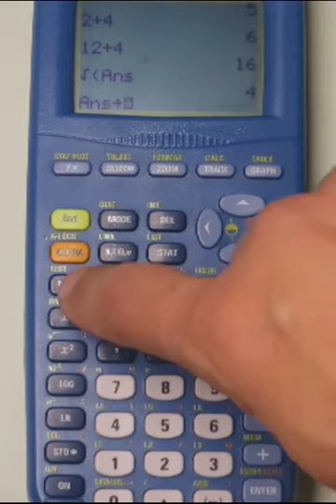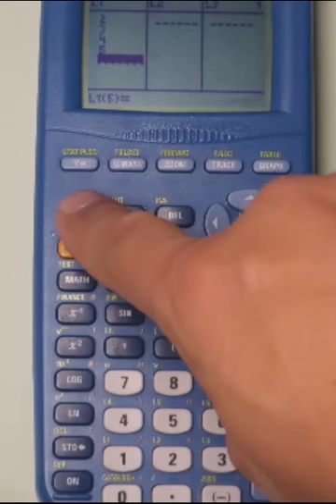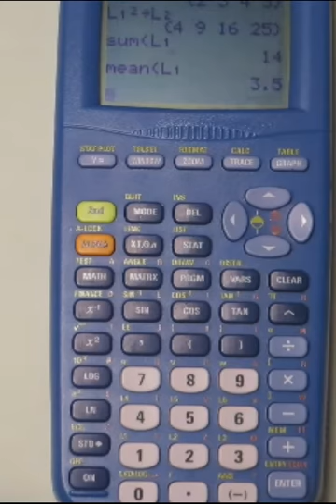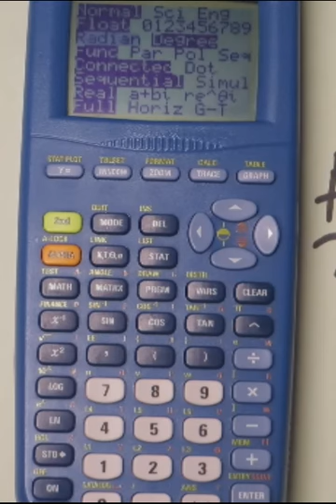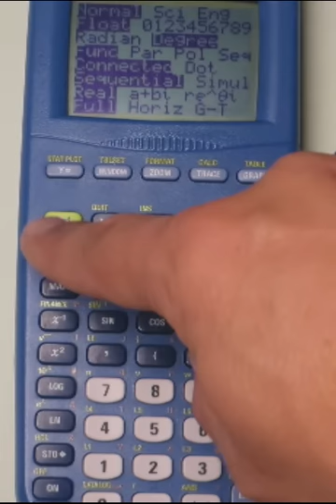ein paar Tipps zum Umgang mit dem TI82stats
Ein paar Tipps für Einsteiger mit dem TI82 bzw. TI82stats:

1. Befehle wiederholen und dabei verändern (Entry)
    auch mit Einfügen von mehr Zahlen oder Zeichen (Insert)
2. Weiterrechnen mit dem letzten angezeigten Wert (ANS = Answer)

3. Speichern von bis zu 26 Werten
4. Listen erstellen
5. mit Listen rechnen
6. ein paar spezielle Listenbefehle (sum, min, max, mean, median, ...)
7. automatisiert Listen erstellen (mit "seq" = sequence)
8. Einstellungen verändern / das Einstellungs-Menü (durchgehen der Möglichkeiten)